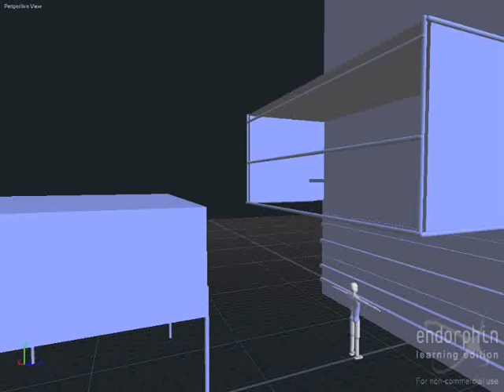Rise to the top!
An animation I made for the NaturalMotion prize competition called "Rise to the Top".

P. S: I really hate the ending animation, but never bothered to change it.